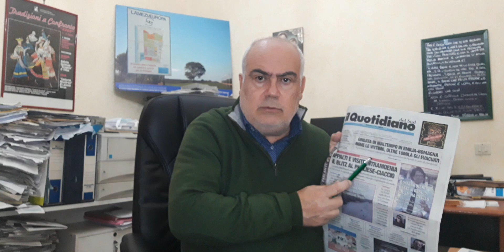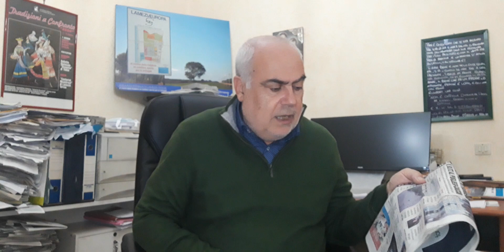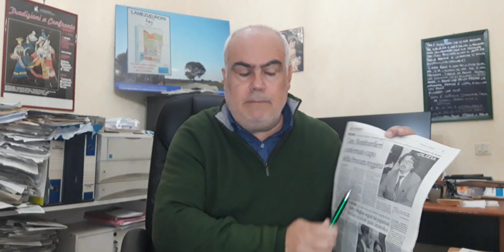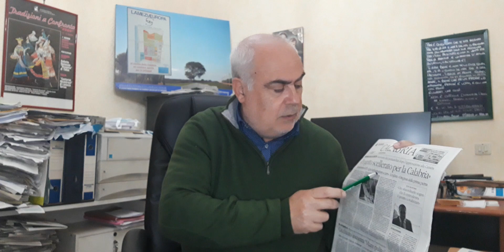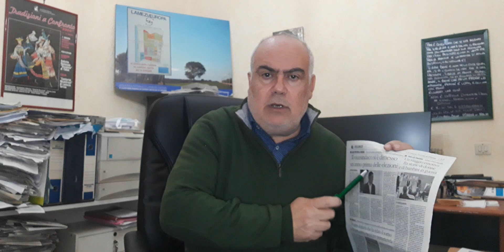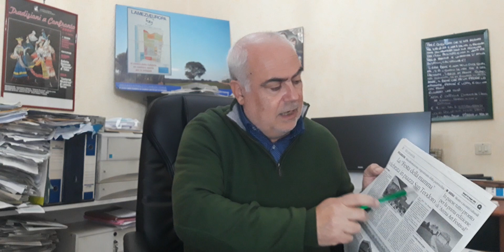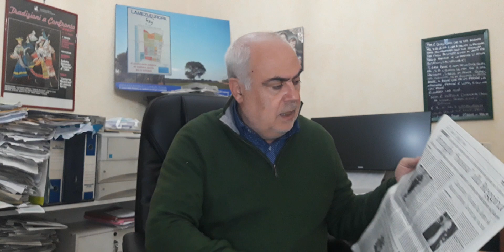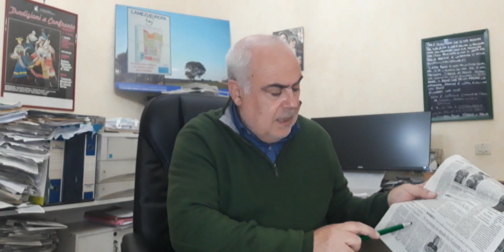I giornali in tv del 18/05/2023